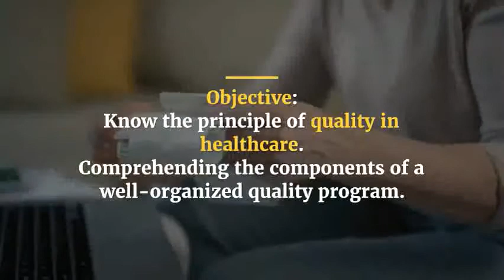Certified Professional in Healthcare Quality